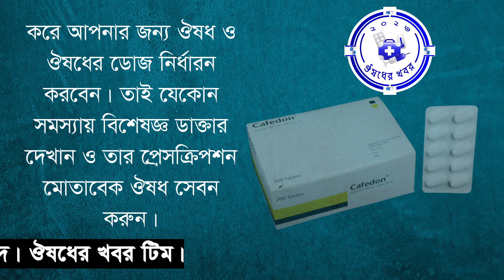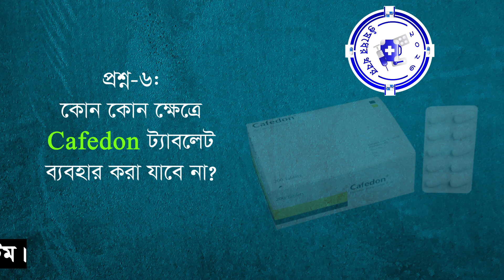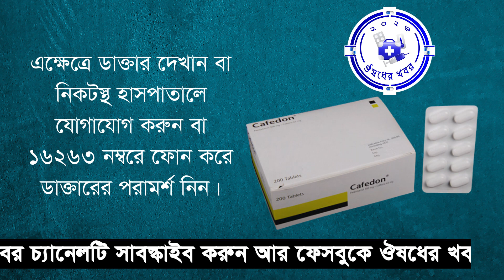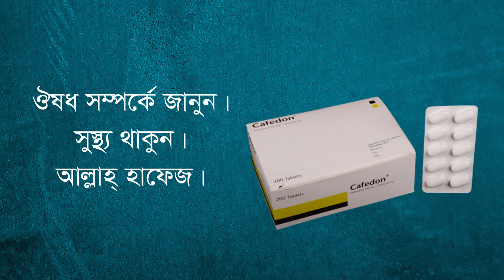Cafedon, ক্যাফেডন এর কাজ, উপকারিতা, অপকারিতা, খাওয়ার নিয়ম, পার্শ্বপ্রতিক্রিয়া, সতর্কতা, মূল্য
Cafedon Tablet, Uses, Dosages, Side Effects, Precaution, Price, Lactation, Pregnancy and many more, ক্যাফেডন ট্যাবলেট এর উপকারিতা, মূল্য, পার্শ্ব প্রতিক্রিয়া সহ বিস্তারিত তথ্য, ঔষধের খবর
* দাম: প্রতিটি Cafedon ট্যাবলেটের বর্তমান দাম 2.50 টাকা।

৬। ডায়রিয়া, আমাশয়, পাতলা পায়খানা, মহিলাদের যোনি পথে চুলকানি হলে যে সব ঔষধ ব্যবহার করা হয়